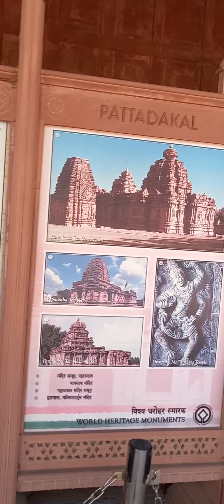Agra Taj Mahal mks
welcome to Agra Taj Mahal mks